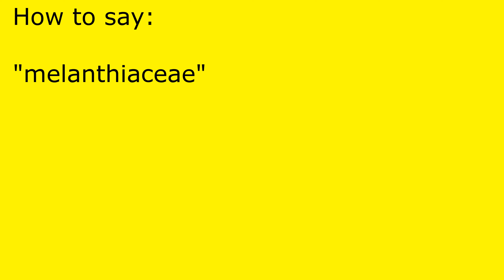How to pronounce melanthiaceae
melanthiaceae pronunciation.